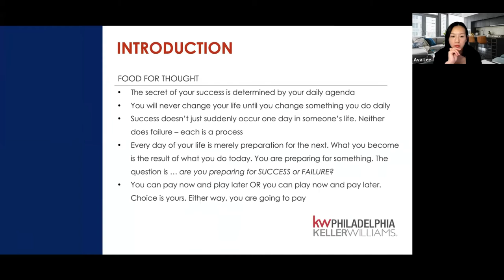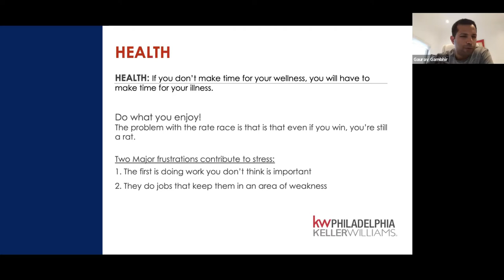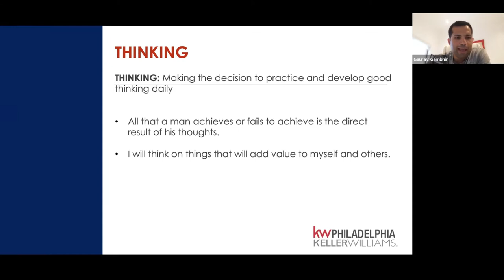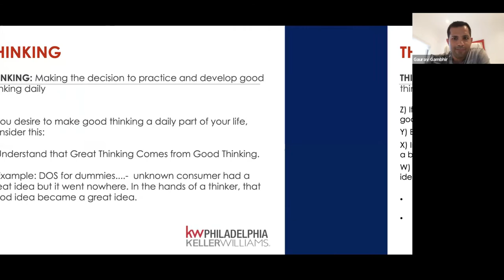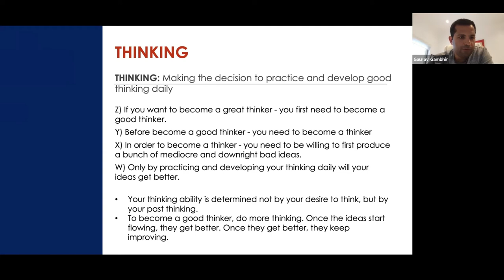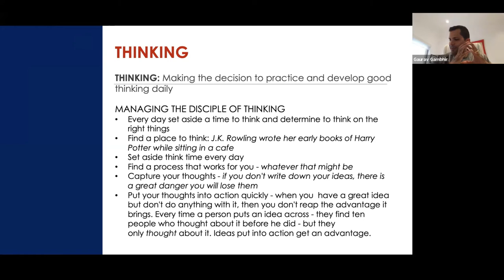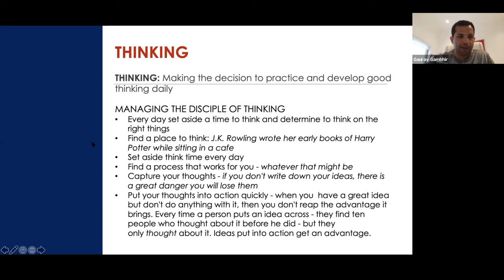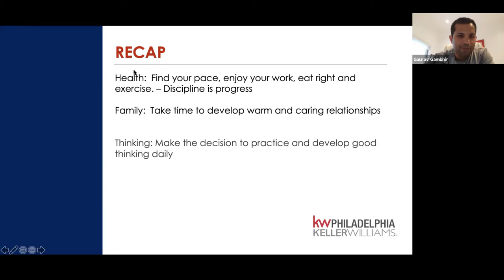Make Today Count Pt 3 with Gaurav Gambhir